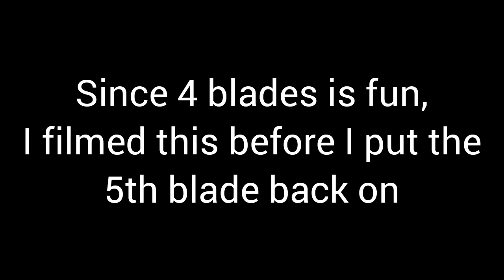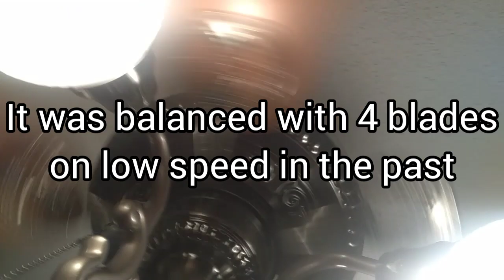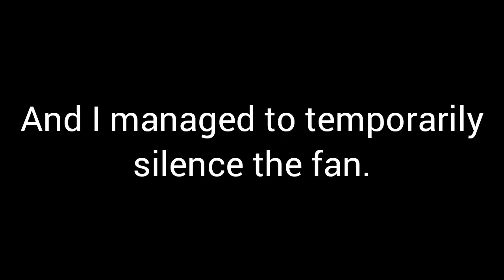Slightly noisy 52" Harbor Breeze Edenton ceiling fan with Toffee Blades [PLUS wobbly fan content]